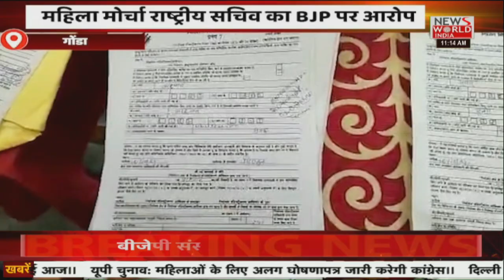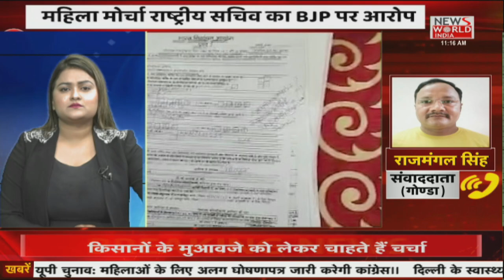News World India Live : देश विदेश की सभी बड़ी खबरें LIVE | Latest News | Hindi News | Breaking News